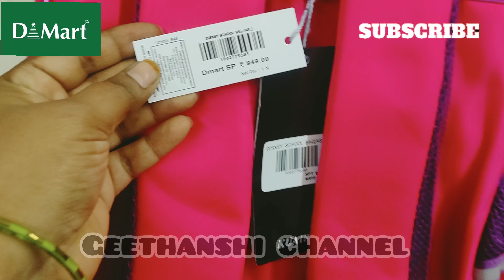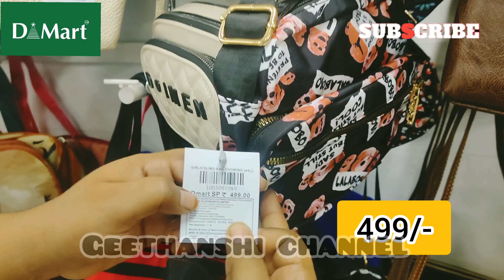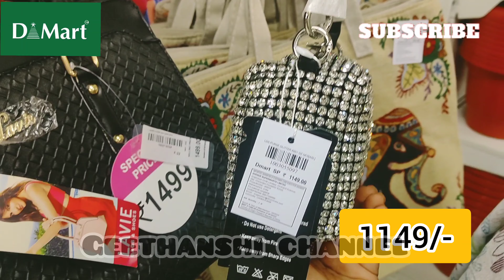school bags for kids//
D.Mart gollapudi Vijayawada